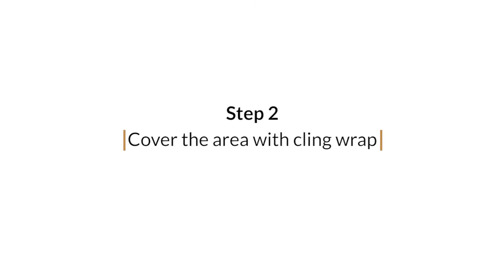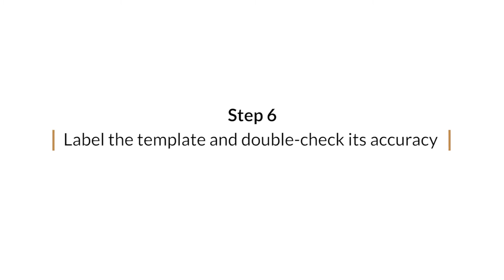How to make a full cap custom toupee template for men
To place your order with us

Making templates for your clients' custom hair system orders allow us to create accurate molds in the factory. It is the best way to ensure the hairpieces fit your clients well.  In this video, we'll show you a technique that helps you to make full cap hairpiece templates for your clients!

🔥 As a toupee factory, Bono Hair makes all kinds of hair systems
🔥 We share tips from what we learned in our 10+ years of manufacturing experience
🔥 We help you to grow your businesses like a hair system expert

Bono Hair is a hair replacement system factory specializing in producing high-quality non-surgical hair replacement systems. Being in this industry for 10 years, we strive to provide our customers with the highest quality and best customer service experience all the time. We create videos about hair system production inside our factory. We also share tips on how to use and choose hair replacement systems here. Learn non-surgical hair replacement at Bono Hair.